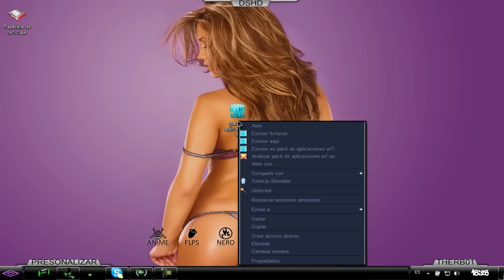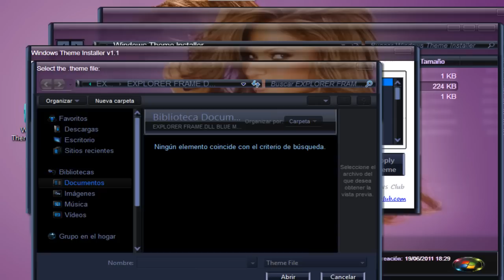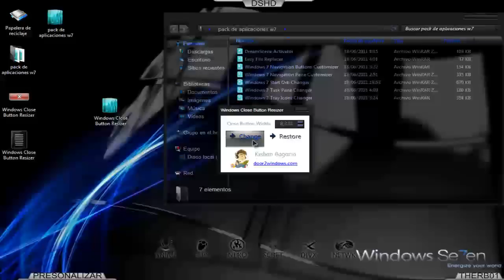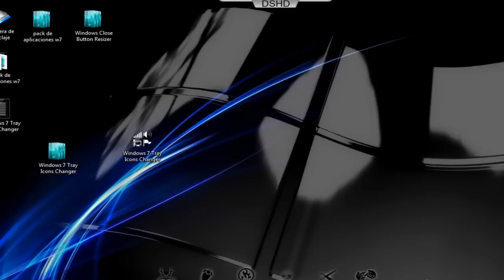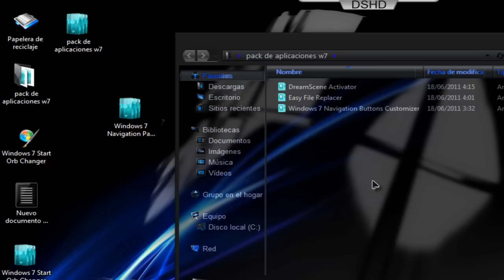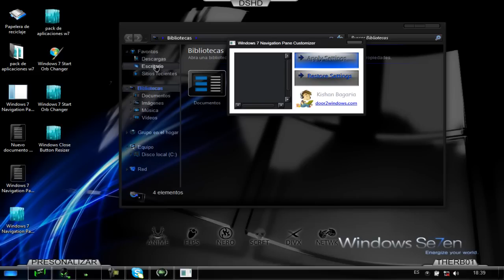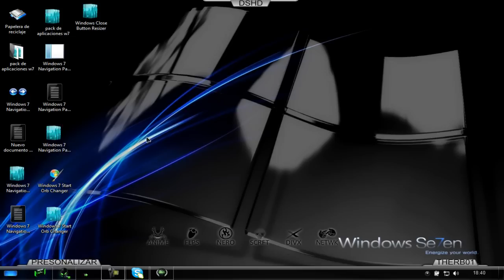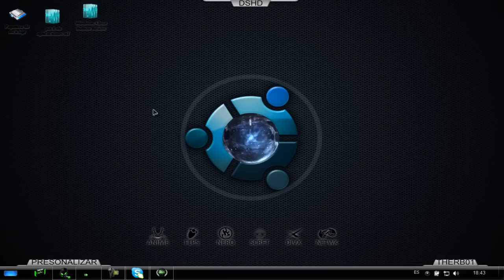9 APLICACIONES EXCELENTES PARA W7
que onda raza pues aqui esta unas buenas aplicacines para su pc w7 y una que otra sirbe para windows vista ok entoces espero que les guste el video

y recuerden

COMENTAR

Y PALOMIAR EL VIDEO CON PULGAR ARRIBA

Y ESTE ES EL EN LACE DE DESCARGA  de aplicaciones

Y UNA COSA MAS YA QUE TENTA GENTE ME ESTUBO PIDIENDO DESDE HACE MUCHO TIEMPO EL TEMA QUE USA EN ESTE VIDEO SE LOS VOY ACOMPARTIR OK PARA QUE USTDES VEAN QUE LO QUE DIGO LO COMPLO

ESTE ES EL LINK DEL TEMA

             atte: TheRB01